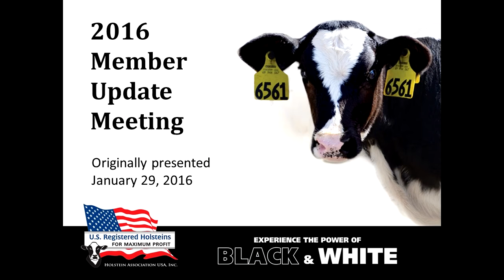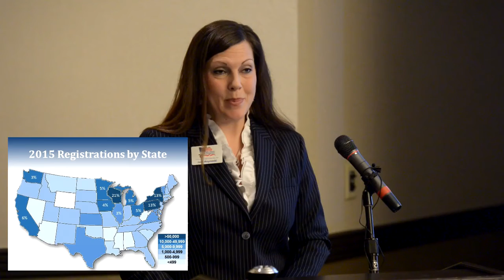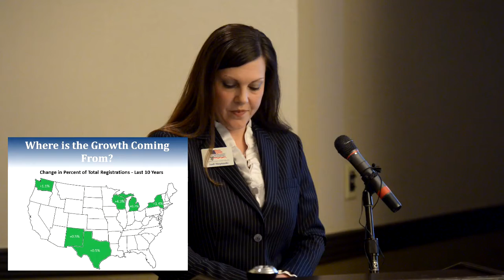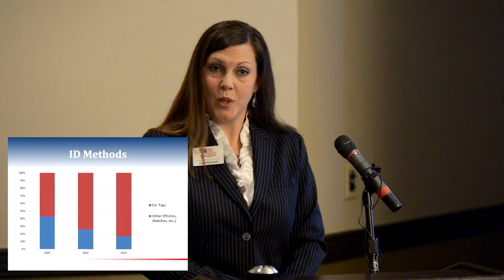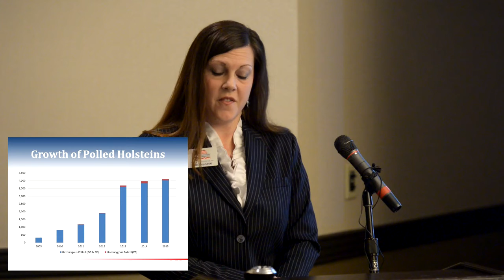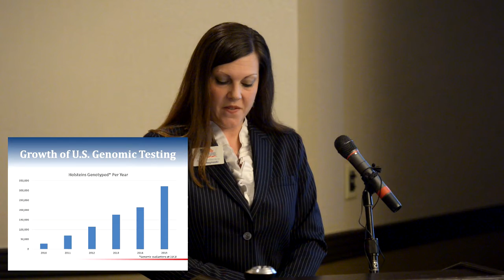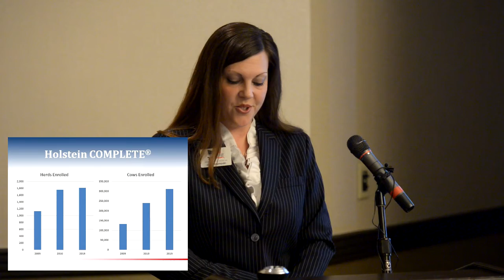2016 Member Meeting - Holstein USA Trend Analysis